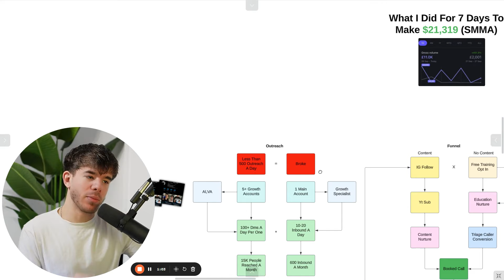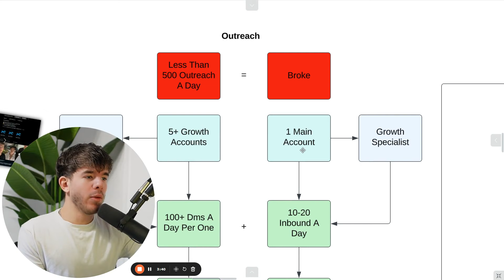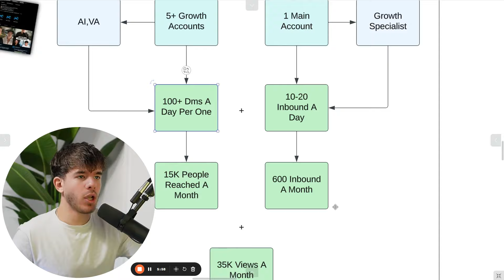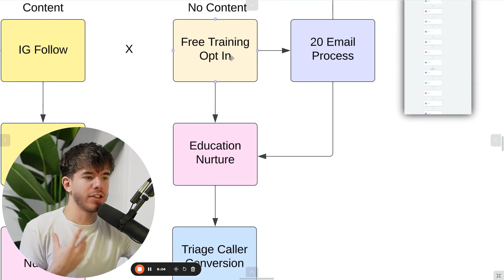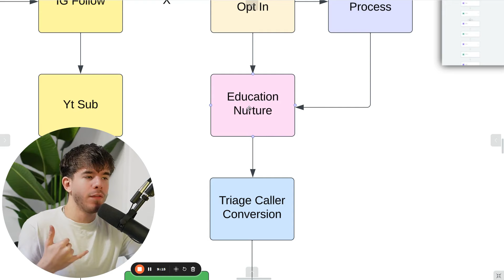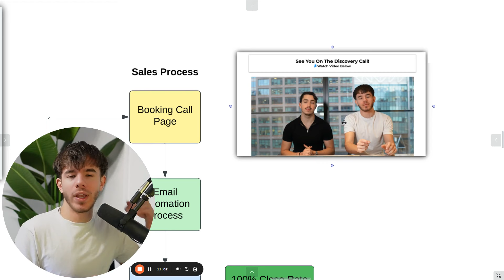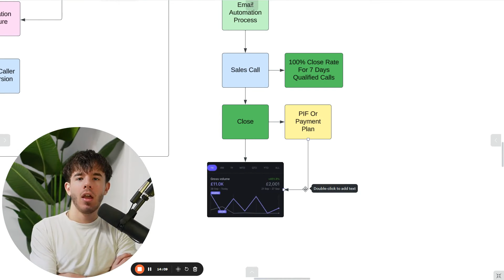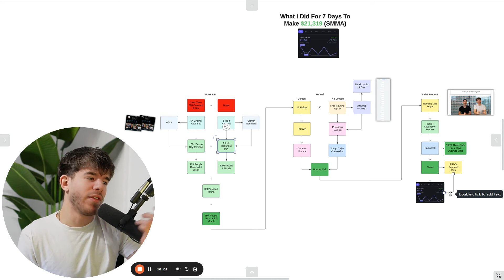What I Did For 7 Days To Make $21,319 (SMMA)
This is my exact framework & system I have in place that operate every single day to drive & attract prospects into my funnel, educate and warm them up & finally convert them to cash collect over $14,000 & over $21,319 in contract value for our very own agency.

Beyond these videos, I help Agencies & Coaches book 2-5 Qualified Sales Calls A Day & Guarantee an extra 10 High Ticket Clients, check it out